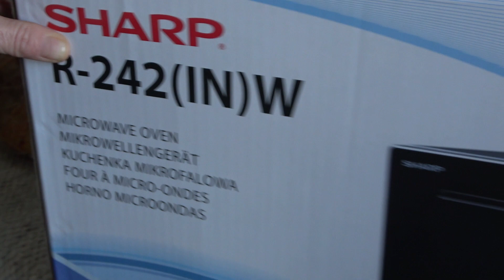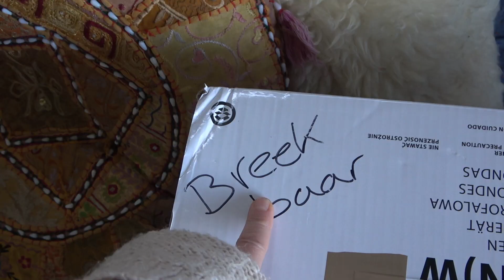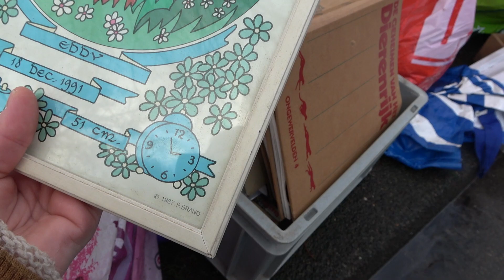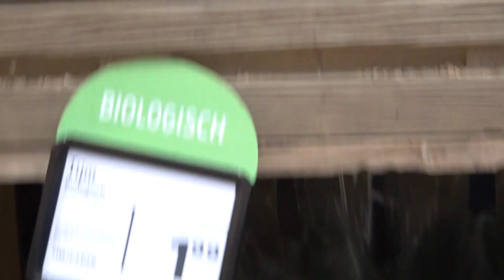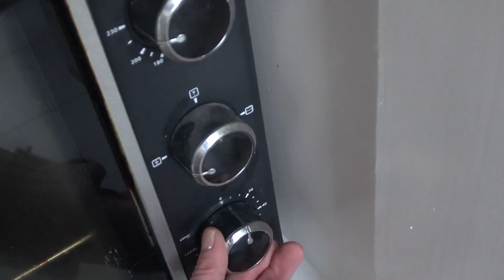A Week In My DIY Life Day 4 | More FREE Treasures on the Sidewalk and lots of DIY Jobs.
Day 4 of A Week In My DIY Life! Today I got up early and made some great progress.
I also found more treasures for FREE on the sidewalk on my way to the supermarket.
Lots of paint jobs and all kinds of other little things but also some improvising.
At the moment we have another Lock-down in The Netherlands and it is very hard get my hands on the things that I need.
I am very happy with all the things I got done today.
Things are starting to come together and very soon I will be able to start decorating.
The most exiting part of this Vintage Living Room Makeover for sure!
Hope you'll enjoy and I also hope to see you tomorrow.